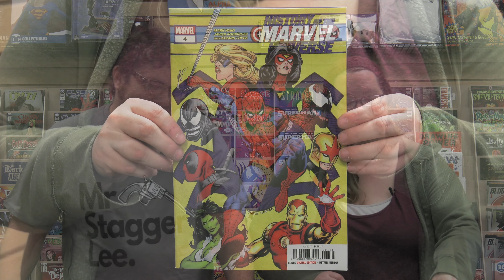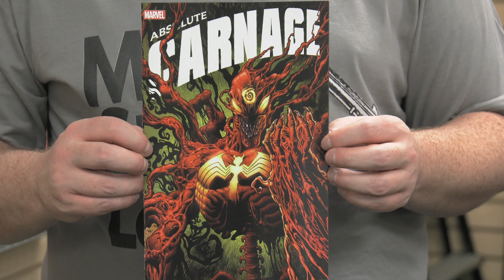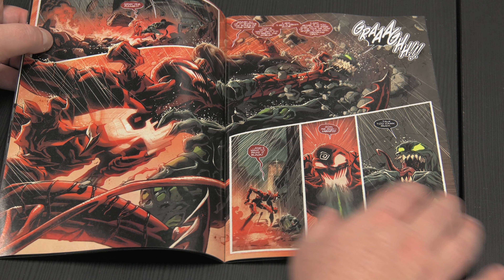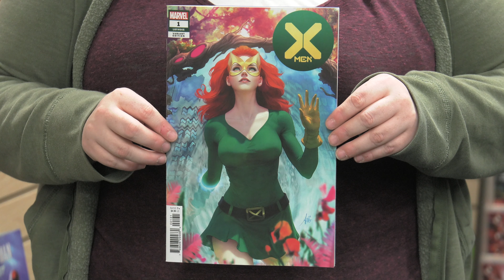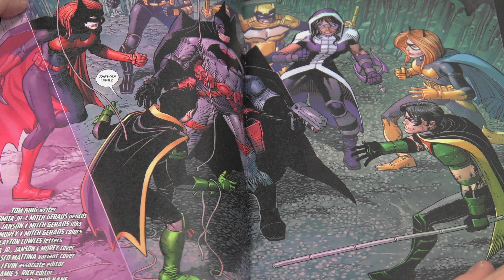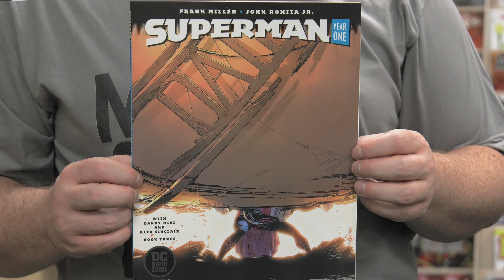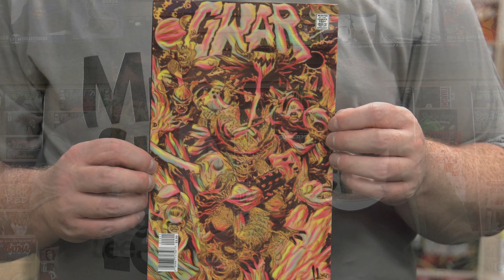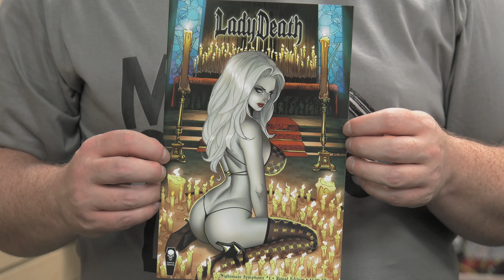ComicWeek: New Comic Books This Week - October 16, 2019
Charles Morgan and Briana Beebe go over this week's new comics, including Absolute Carnage, Batman, a slew of Halloween titles, and much, much more.